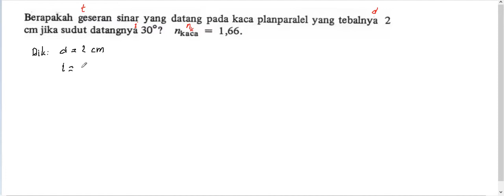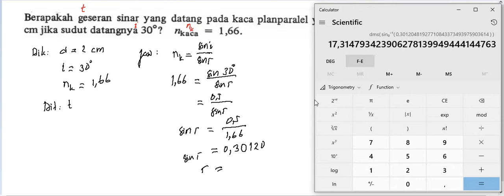soal kaca planparalel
Optik Geometri
kaca planparalel